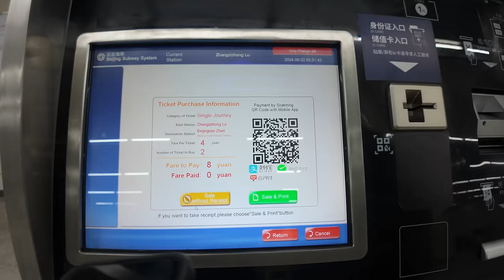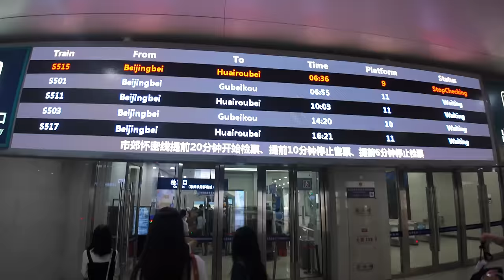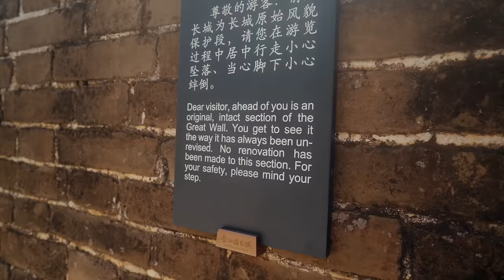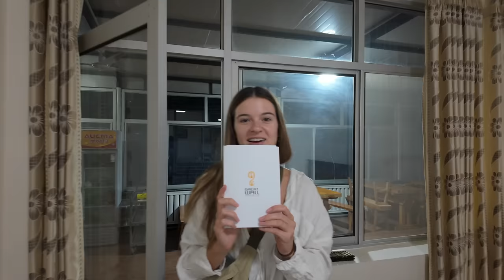CAMPING on The GREAT WALL OF CHINA 🇨🇳 (WOKEN AT 5AM)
We camp on ALONE in a watchtower on the Great Wall of China, and get woken at 4:30am with an unexpected surprise, before camping we do a 5 hour hike along a remote, untouristy section of the Great Wall, and share one of the best experiences of our lives at one of the wonders of the world.

All drone shots in this video are sourced from multiple Stock footage website to enhance the quality.

SUPPORT US! 💸

KIT LIST

My map on my wall
My headphones

0:00 - Intro
0:14 - Travelling to The Great Wall
2:02 - Meeting our guide
3:40 - First sights of The Wall
4:19 - Emilia worries about camping…
5:19 - Hiking on the remote section
6:45 - Talking with our guide
7:27 - Trying unknown fruit
9:17 - Dinner before camping
10:40 - Hiking in the dark
11:44 - Our camp spot
13:24 - Inside the tent
15:04 - Unexpected wake up…
16:13 - Our watchtower
17:30 - MOST BEAUTIFUL SUNRISE
18:28 - SUBSCRIBE please :)